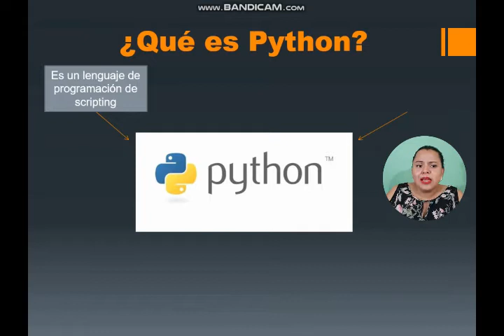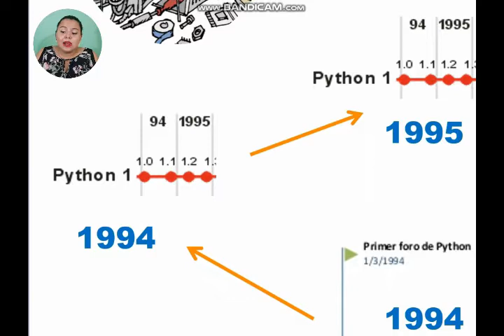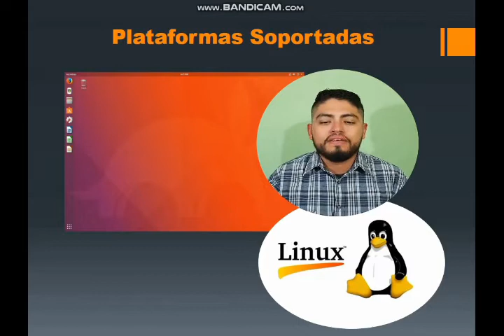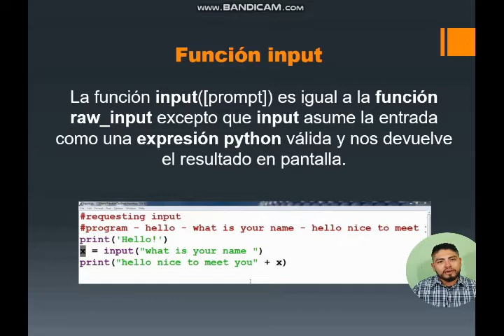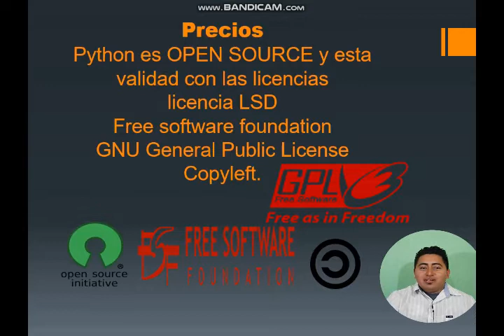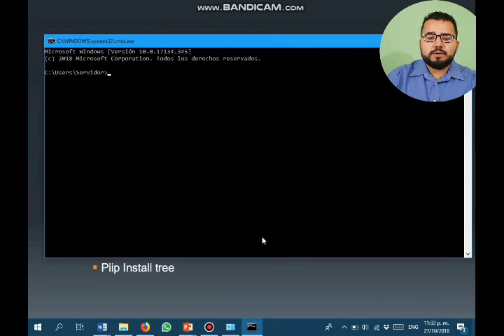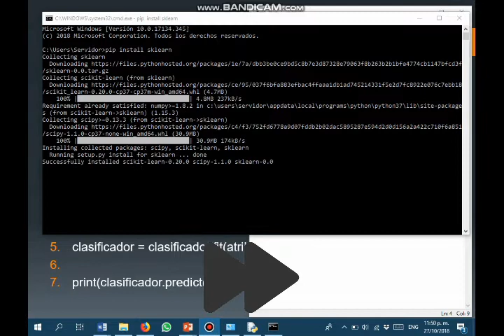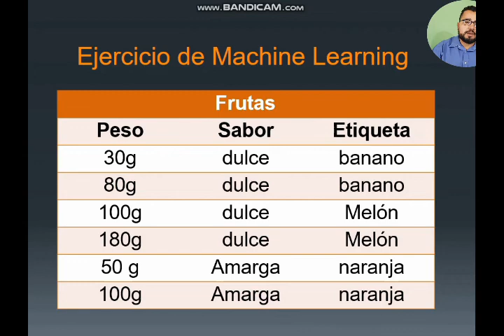Exposición Grupo # 2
Exposición del Grupo número 2 del curso de Big Data
Enlaces